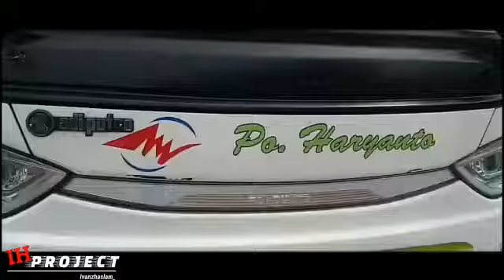PO . Haryanto " santri dala'il "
Devisi pariwisata